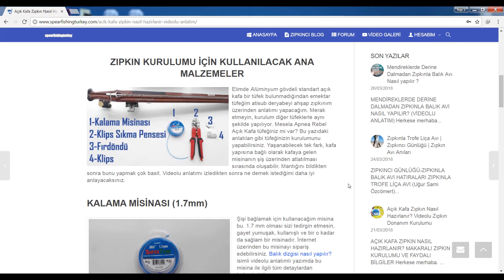En Kolay Zıpkın Lastiği Çekme Yöntemi | Zıpkınla Balık Avı Nasıl Yapılır ? | Spearfishing Turkey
Zıpkın Avı Türkiye Forum (Serbest Dalış ve Zıpkınla Balık Avı Yapan Herkesi Bekliyorum)

Zıpkın lastiği çekmek, tüfeği kurmak aslında doğru şekilde yapıldığında çok kolay bir şekilde yapılabilmektedir. Zıpkınla balık avına yeni başlayan arkadaşlar için büyük bir problem olan lastik germe konusunu detaylı bir şekilde anlattım. Umarım beğenirsiniz.